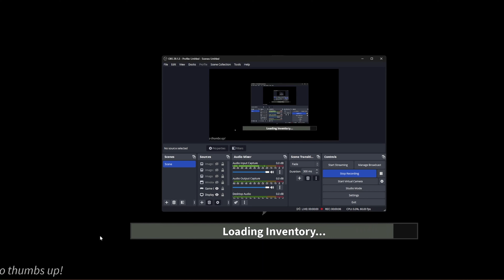New mm2 summer update!!! |roblox edit